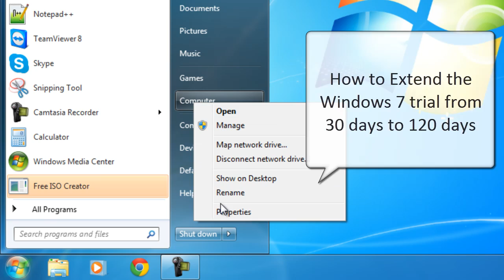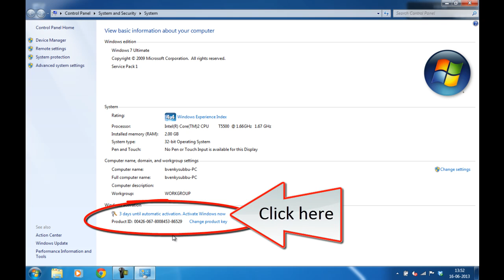How to extend the trial period of windows 7 from 30 days to 120 days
Run the command "slmgr -rearm" as administrator on the day the trial period expires.
You can do this 3 times, thus extending the trial period from 30 days to 120 days.
This works on all versions of windows 7.